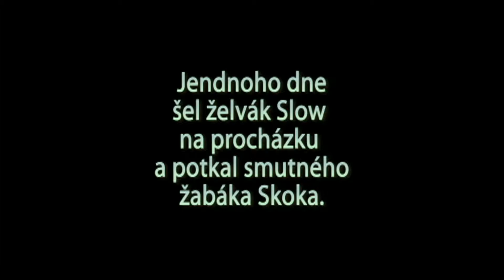18. - 19. 5. 2013 - Kurz animovaného filmu - Přátelé nadomsrti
KURZ ANIMOVANÉHO FILMU
- Účastníci si vyzkouší tvorbu animovaného filmu a to od vymýšlení scénáře, přes výtvarnou realizaci a animaci až po závěrečnou postprodukci v počítači. Bude se pracovat s plastelínou, kreslit, vytvářet pixilace či loutkový film.
- Kapacita kurzu: 15 účastníků
- Nutné se přihlásit předem (viz. kontakt) a zaplatit zápisné nejpozdějí 5 dní před akcí.
Program:
- tvorba scénáře
- tvorba kulis a postav
- focení
- příprava a úpravy filmu v PC